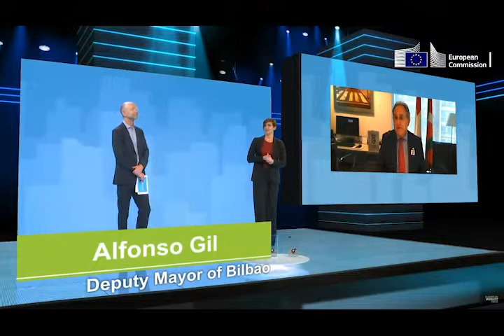La comisión Europea premia el Bilbao a 30.